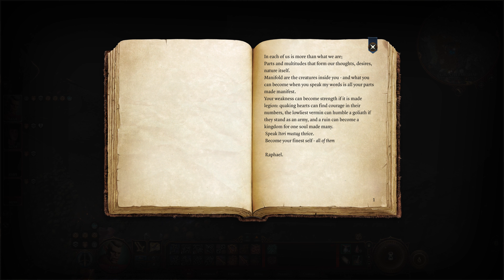Let's Play Baldurs Gate 3 EP 49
We free Yurgir and do one of shars tests, the misty step

From the creators of Divinity: Original Sin 2 comes Baldurs Gate 3 a next-generation RPG, set in the world of Dungeons & Dragons.